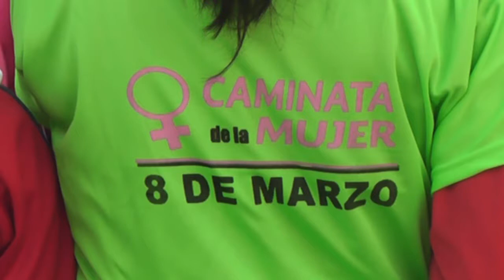Gobierno municipal conmemora el Día Internacional de la Mujer